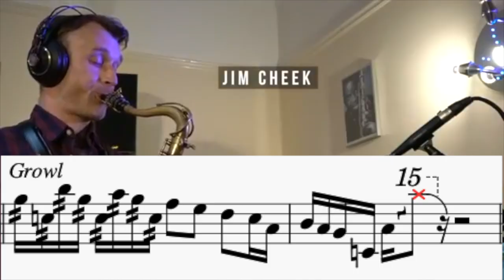Trancription: Derek Brown (BeatBox Sax) Solo from the World Saxophone Collab 2020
This is a Transcription of Derek Brown's solo from the 2020 World Saxophone Collaboration

If you have any Transcription requests, please put them in the comments

He makes cool stuff about video games/music